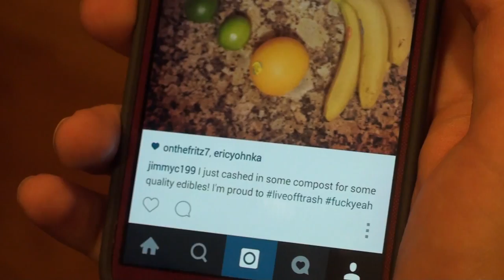Detroit DIRT: Live Off Trash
60 Seconds to SXSW submission
Made by:
Austin Martinez (Planner) Eric Yohnka (Copywriter) Fritz Ewert (Copywriter)